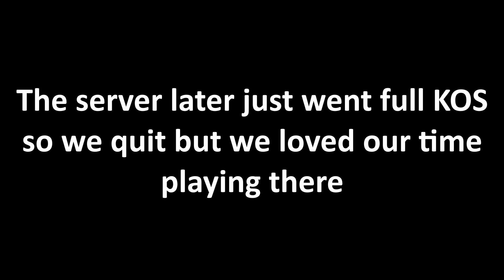Rust when it was popular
shit was fun that's it